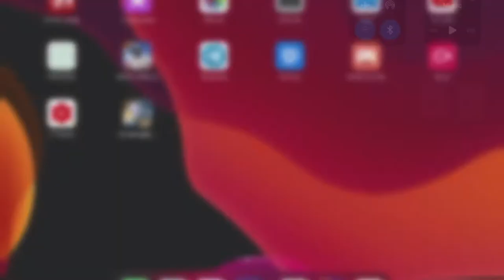PUBG library map arena TDM